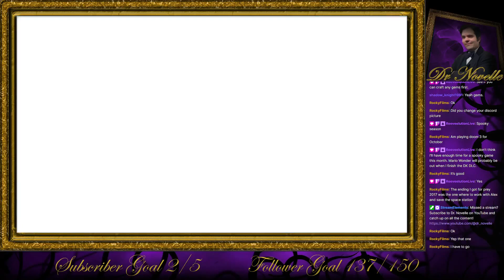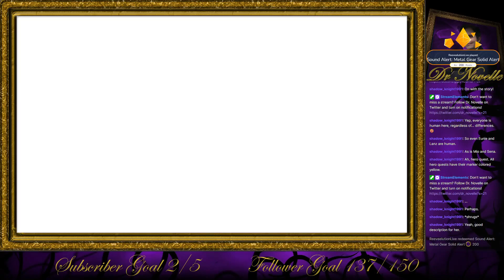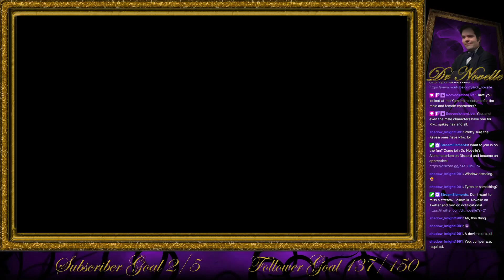Dr. Novelle plays Xenoblade Chronicles 3: Part 9